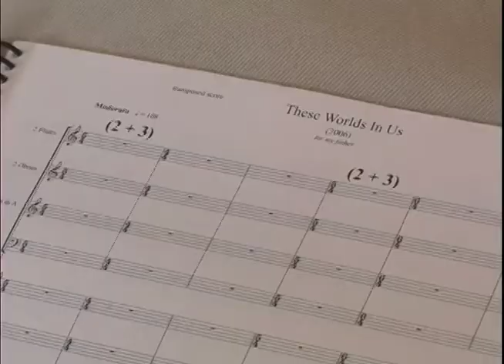Composer Portrait: Missy Mazzoli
Composer Missy Mazzoli talks about her piece "These Worlds In Us", the influence of Louis Andriessen, and her ensemble Victoire.  "These Worlds In Us" is performed by American Composers Orchestra at Zenkel Hall at Carnegie Hall on April 9th, 2010.
Video produced by Jeremy Robins.